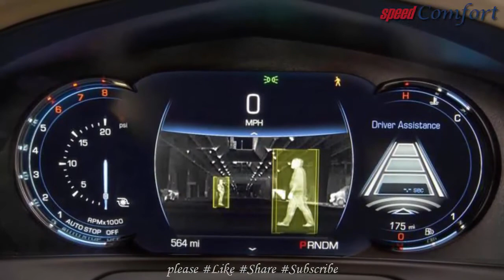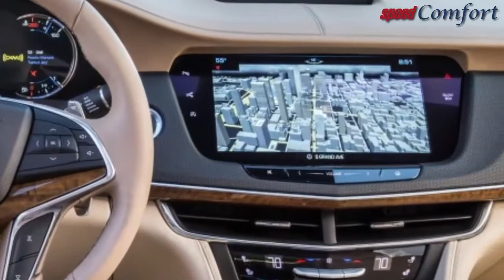2018 Cadillac CT6 Launches Super Cruise Semi-Autonomous Feature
Hands-free autonomous driving is no longer the stuff of Silicon Valley dreams and bug-eyed research vehicles. With Cadillac’s long-awaited Super Cruise feature, which launches this month in the 2018 CT6, drivers will be able to buy a car that can drive itself on many highways. Unlike existing semi-autonomous driver-assistance systems from Tesla, Mercedes-Benz, BMW, and Volvo, you don’t have to keep a hand on the wheel or retake control of the car after a few seconds. Super Cruise is designed to drive the car by itself for hours on end without driver intervention.

Of course, there are limitations. General Motors describes Super Cruise as a Level 2 autonomous system, one in which the system can handle steering, acceleration, and braking while operational. While it doesn’t require a frequent hand on the wheel, it does require human monitoring.

So far it works on the 130,000 miles of highways in the United States and Canada that Cadillac has specially mapped (including those that a caravan of CT6s are currently using in a cross-country journey showcasing the technology). Super Cruise works only on divided highways that have no intersections, and it cannot perform sophisticated maneuvers such as changing lanes. It will not work above 85 mph or in a snowstorm, and it can behave like a peeved parent. If you start horsing around behind the wheel—turning away too much to interact with your passenger or watch a movie—it will stop the car.

Nevertheless, after a test ride in a 2018 CT6 outfitted with the new option, it is clear Super Cruise represents a milestone in the race toward autonomy. And more important for Cadillac, it’s an optional feature buyers are not going to want to do without. Super Cruise arrives in showrooms this month and will be a $5000 option on the Premium Luxury model, which starts at $66,290, and standard on the $85,290 Platinum model.